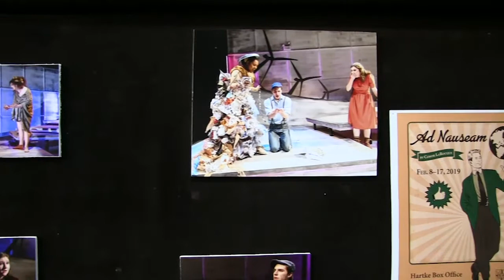Watcha Doin'?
Watcha Doin'? with Brandon Horwin and Sophie Williams'.